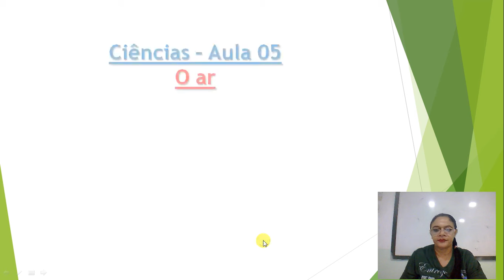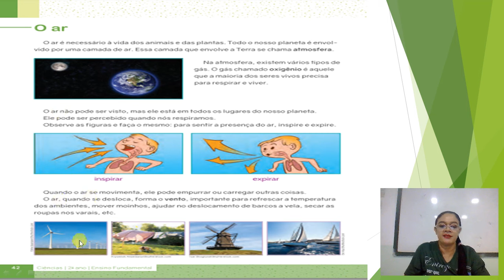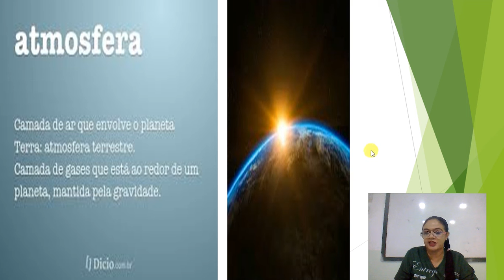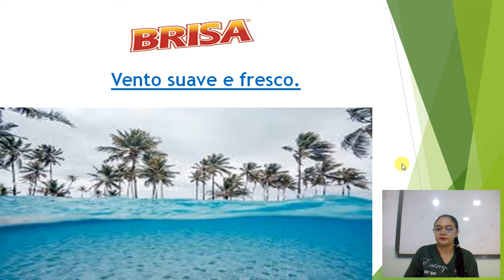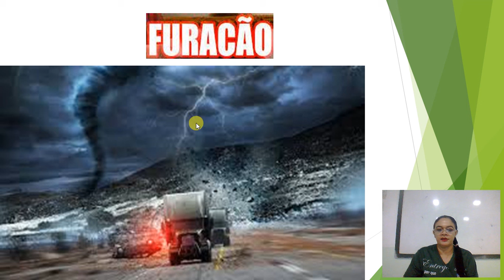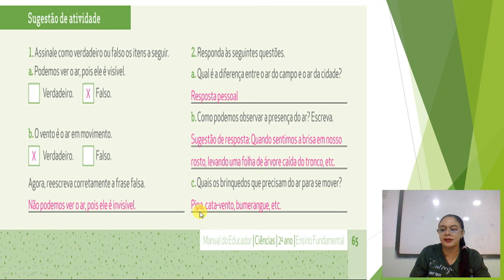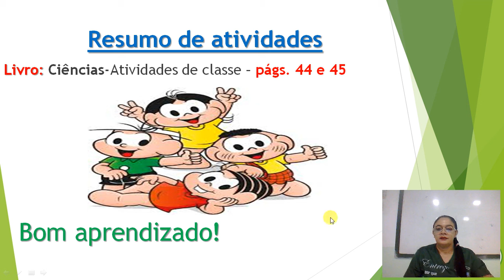2ª ANO - AULA DE CIÊNCIAS P/26 - 03 - 2021